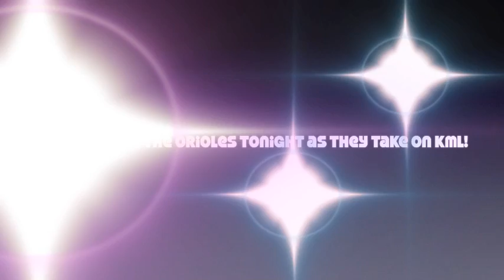Tuesday February 8th Announcements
Video announcements for February 8th, 2011

OrioleTV
Horace Mann High School
School District of North Fond du Lac